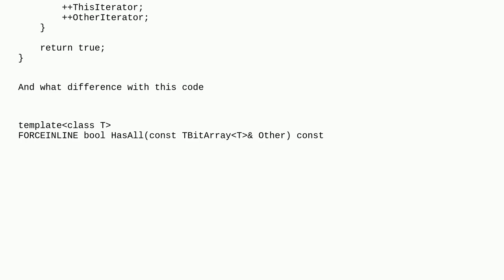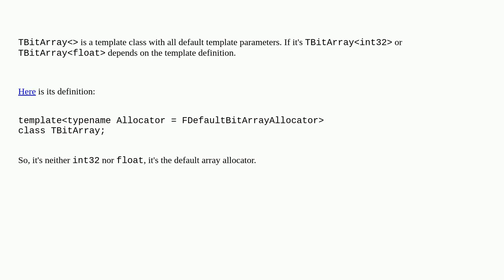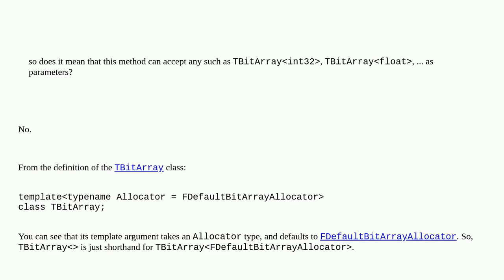What does the parameter code of this method mean?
A special thanks goes out to the community

  templates unreal-engine4 c++ unreal-engine5